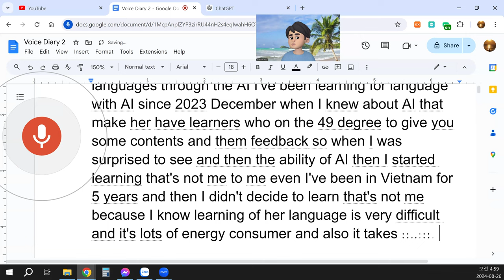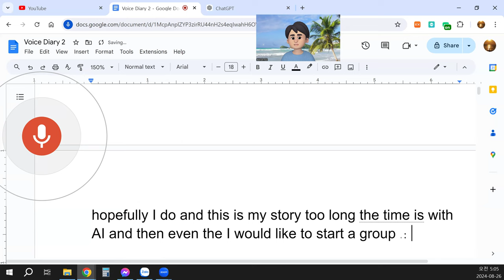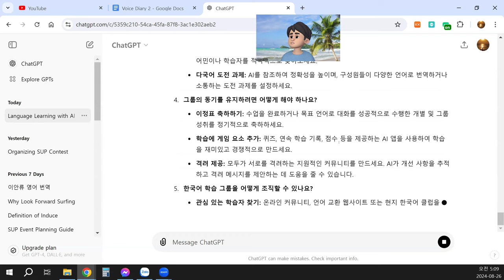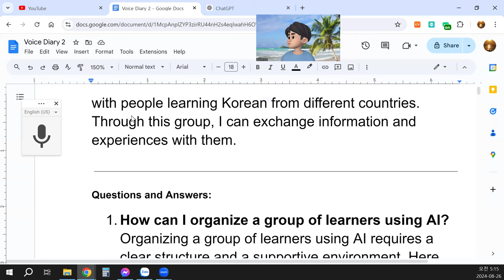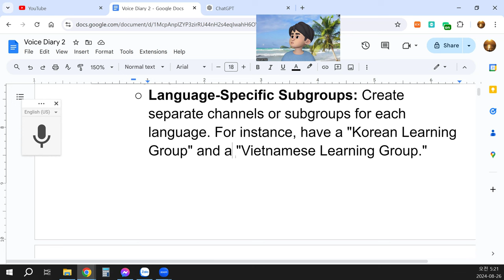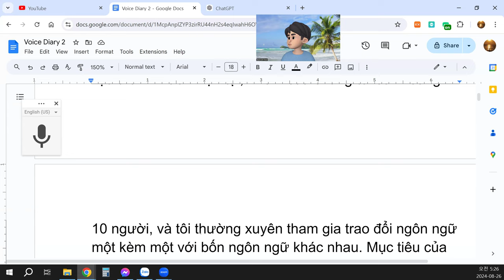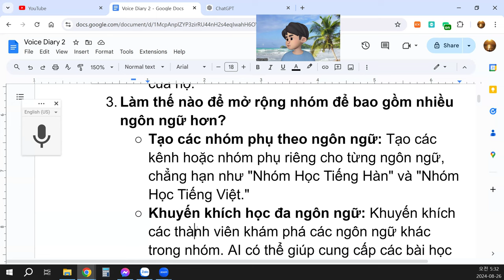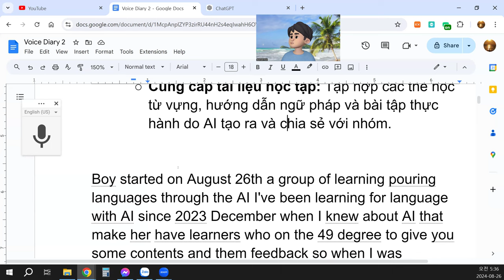Voice Diary 0826 A group of learning foreign languages with AI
I started a group dedicated to learning foreign languages using AI on August 26th. I have been studying four languages with AI since December 2023, after I discovered its potential in assisting learners. I'm currently at the 49th week of my journey, and AI has provided me with feedback, content, and even corrections, which has truly surprised me with its capabilities. This is what sparked my serious interest in learning languages, despite my initial hesitation.
Even though I've lived in Vietnam for five years, I never decided to learn Vietnamese before. I was aware that learning a foreign language takes a lot of time, effort, and energy. Building vocabulary is challenging, and mastering grammar and expressions is far from easy. For a long time, I only focused on basic communication in Chinese, especially since I've visited China five times during the winter seasons.
However, today I decided to start taking Vietnamese more seriously. I began using online language exchanges, taking advantage of AI for reference, vocabulary building, and even voice typing. I've also been sharing my language journey on YouTube, which helps me understand Vietnamese better as I translate and hear my own progress.
I eventually formed a group for language learning where we use AI tools for content and reference. Currently, our group has about 10 people, and I regularly engage in one-on-one language exchanges, working on four different languages. The purpose of this group is to keep learners motivated, as motivation is key to long-term success.

Questions and Answers:
How can I organize a group of learners using AI?
Organizing a group of learners using AI requires a clear structure and a supportive environment. Here are some tips:
Set Clear Goals: Define what each member hopes to achieve, whether it's improving vocabulary, speaking, listening, or another skill.
Use AI Tools: Incorporate AI-based platforms that assist in language learning, such as AI-driven apps for vocabulary building, grammar checking, and conversational practice.
Create a Schedule: Organize regular study sessions or meetings where members practice together, share progress, and receive AI feedback.
Encourage Peer Support: Allow members to mentor each other, especially those at a more advanced level, so they can guide beginners.
Track Progress: Use AI to measure progress, either through quizzes, assessments, or simply tracking the number of words or phrases learned.
What are some good plans to organize the group?
Create Language Levels: Divide the group based on proficiency—beginner, intermediate, and advanced levels—so that each group receives appropriate challenges.
Weekly Challenges: Assign weekly tasks like writing essays, recording voice memos, or translating sentences. AI can provide feedback and corrections.
Group Discussions: Organize topic-based discussions where AI can help with corrections or providing new vocabulary.
Content Sharing: Use AI to recommend articles, videos, or podcasts in the target language and have group members discuss or summarize them.
Language Exchange Buddies: Pair up group members for one-on-one practice sessions. Use AI to track their progress or suggest conversation topics.
How can I expand my group to include more languages?
Language-Specific Subgroups: Create separate channels or subgroups for each language. For instance, have a "Korean Learning Group" and a "Vietnamese Learning Group."
Promote Cross-Language Learning: Encourage members to explore other languages within the group. AI can help introduce basic lessons for anyone interested in learning a new language.
Invite Language Partners: Actively seek out native speakers or learners from different countries. This can be done through online forums, social media, or language exchange platforms.
Engage in Multilingual Challenges: Set group challenges that require members to translate or communicate across different languages, using AI as a reference to help with accuracy.
How can I keep the group motivated?
Celebrate Milestones: Regularly celebrate individual and group achievements, like completing a lesson or holding a conversation in the target language.

Use AI-Based Apps: Incorporate AI-driven platforms such as language learning apps to help members with pronunciation, grammar, and vocabulary.
Host Regular Practice Sessions: Whether in-person or online, hold regular meetings where members can practice speaking and listening. Rotate between structured lessons and casual conversation practice.
Create Study Resources: Compile AI-generated flashcards, grammar guides, and practice exercises that are specific to learning Korean.